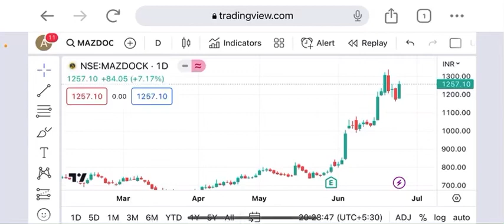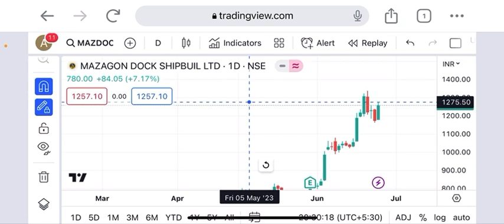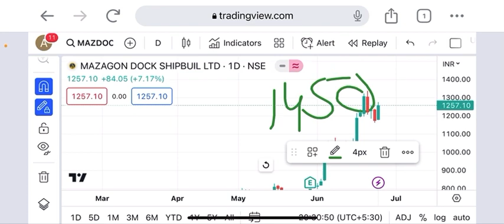Mazagon dock shipbuilders share target 1450+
mazagon dock shipbuilders ltd. share latest breaking news
mazagon dock shipbuilders limited share price